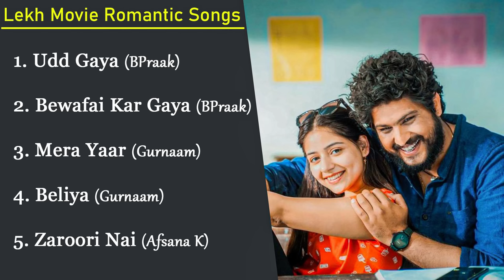LEKH MOVIE JUKEBOX | B Praak | Janni | Gurnaam Bhullar | Tania | Romantic Punjabi Songs 2022